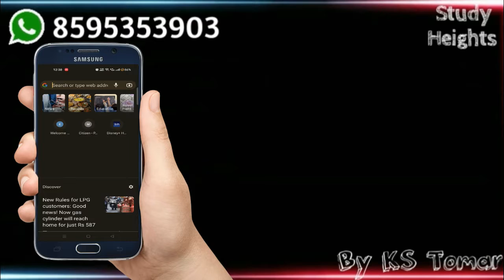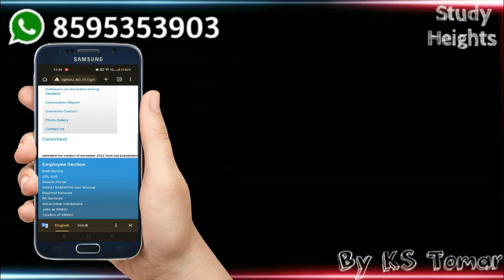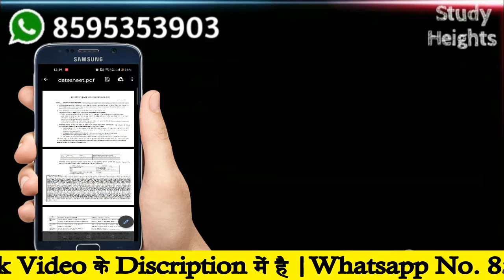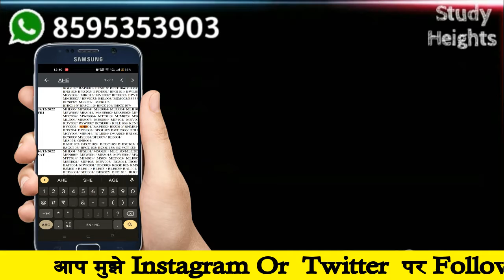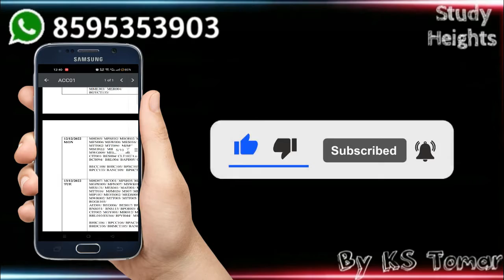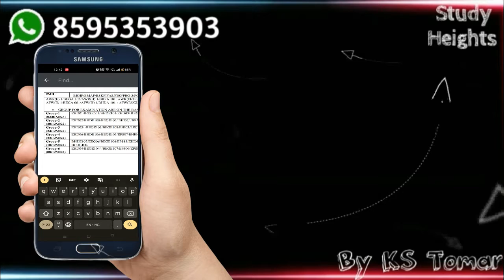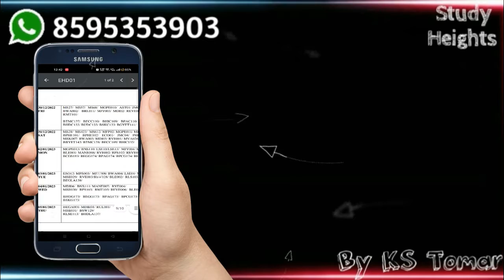IGNOU DECEMBER TENTATIVE DATESHEET 2022 | How To Find Subjects In IGNOU Datesheet 2022?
⦿ Suggested Books By KS TOMAR